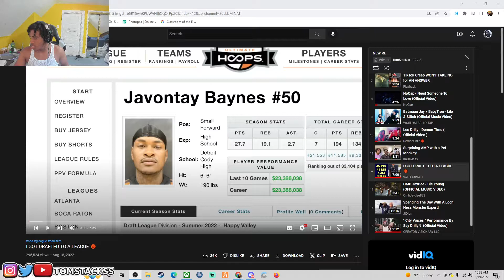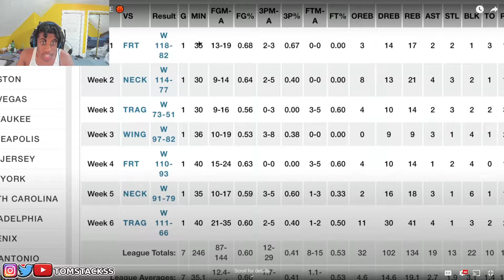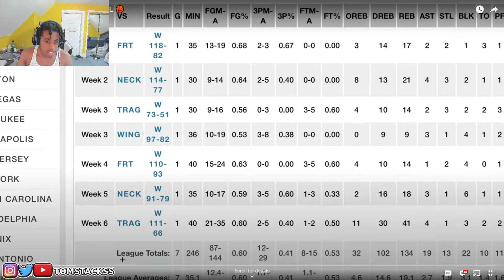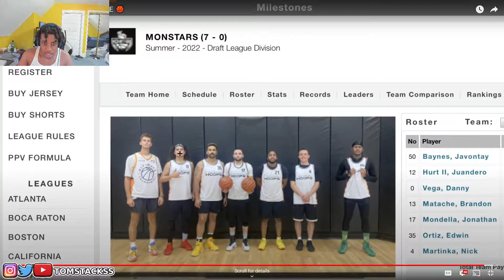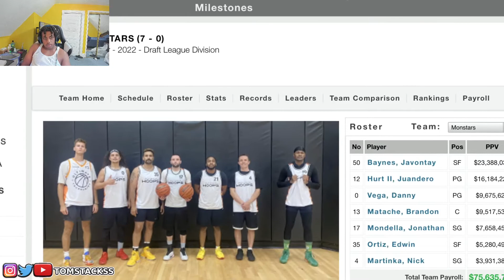TomStackss Reacts To SoLLUMINATI I GOT DRAFTED TO A LEAGUE 🏀